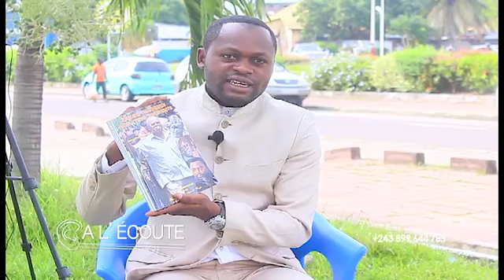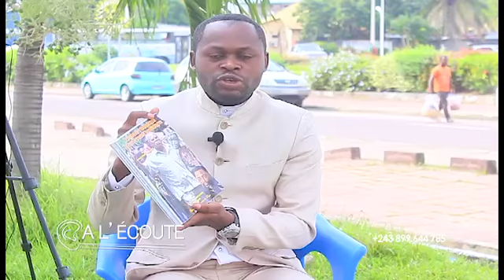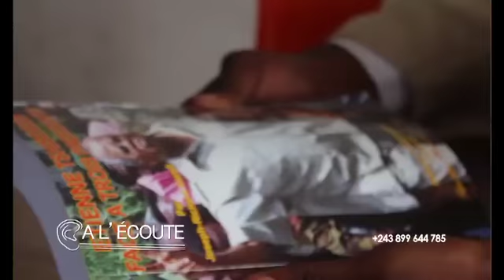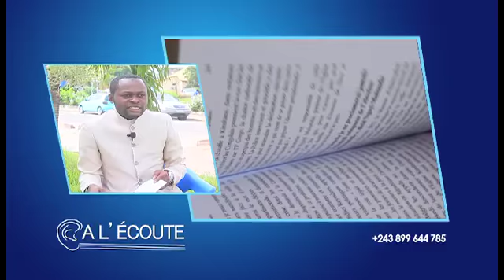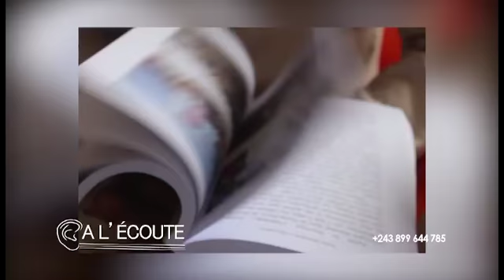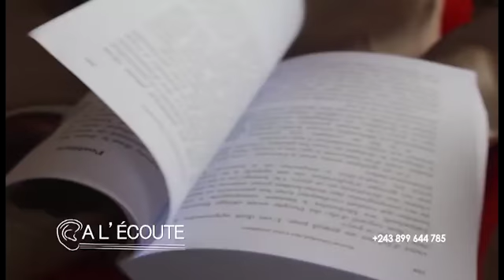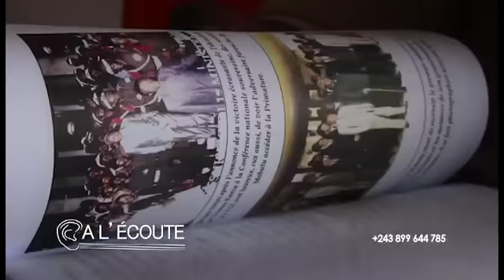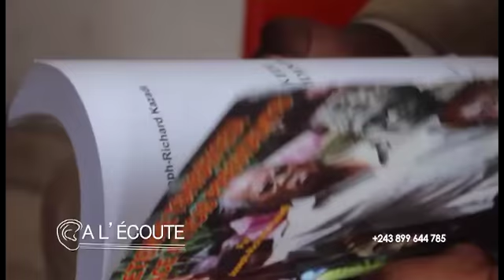LA VIE D’ÉTIENNE TSHISEKEDI COULÉE DANS UN LIVRE "ÉTIENNE TSHISEKEDI FACE A 3 PRÉSIDENTS"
A L’ÉCOUTE: LA VIE D’ÉTIENNE TSHISEKEDI COULÉE DANS UN LIVRE "ÉTIENNE TSHISEKEDI FACE A 3 PRÉSIDENTS" ÉCRIT PAR JOSEPH RICHARD